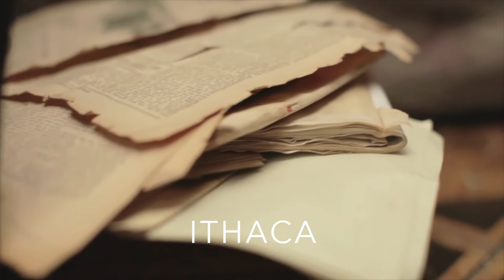Paul Lynch Ithaca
Episode XVII Ithaca
Paul Lynch

Created during the COVID-19 pandemic, June 2020, through varying stages of lockdown.

We would like to extend our deepest thanks to the readers and singers who gave us their time and their words.

This was a free event but we hope that those who watch will consider donating to one of our chosen charities:

Shot by Performers with additional footage by Albert Hooi.
Sound edit: Bryan Mullen

Twitter — @bloomsdayfest